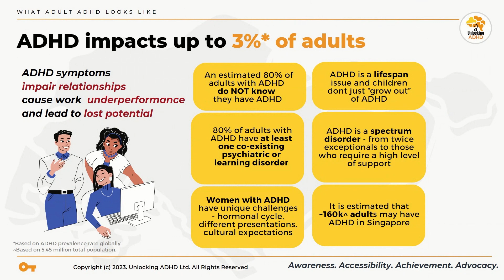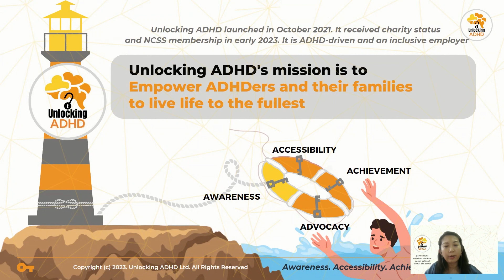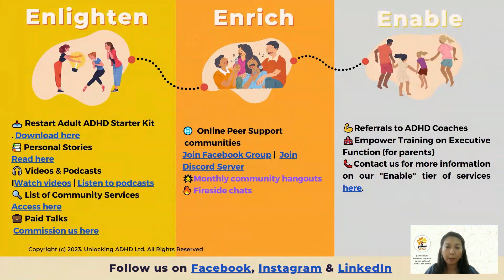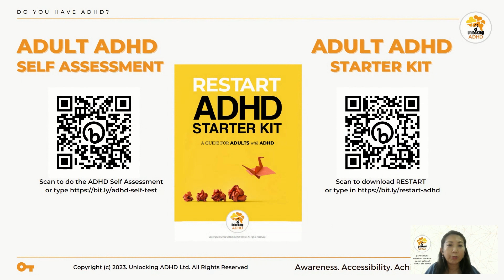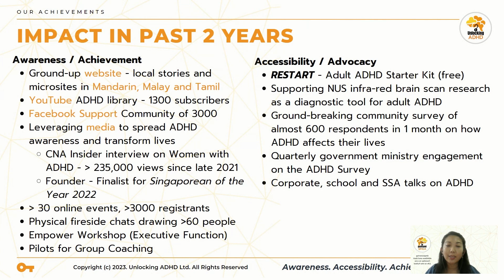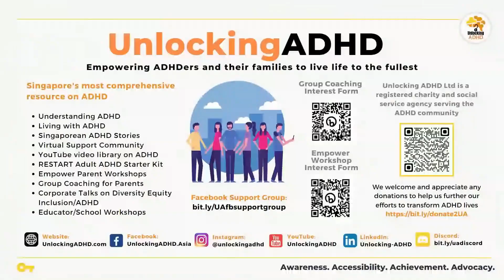Moonlake Lee on Unlocking ADHD Singapore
Moonlake Lee on Unlocking ADHD Singapore, and the journey of Empowering ADHDers and their families to live life to the fullest.
Moonlake Lee, is a multi-hyphenate: lawyer, healthcare marketer, investor, mentor, runner and community builder. She also has ADHD. Hear how Moonlake established Unlocking ADHD in Singapore and what’s next on the horizon.
This is part of the 24-hr ADHD Global Conference broadcasted on October 6, 2023 at 7:15 am UK time.

The Conference receives no government funding and the event is not for profit. Any donations you make are massively appreciated because it is essential for us to fulfil our aims of helping people with ADHD thrive.